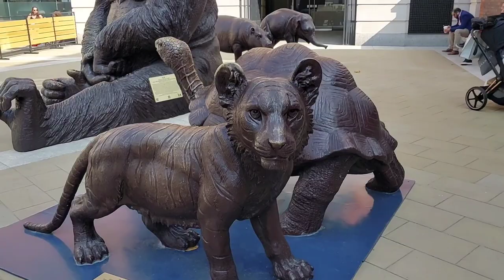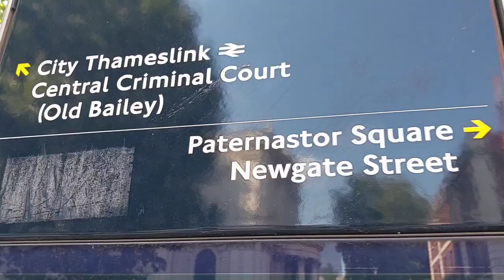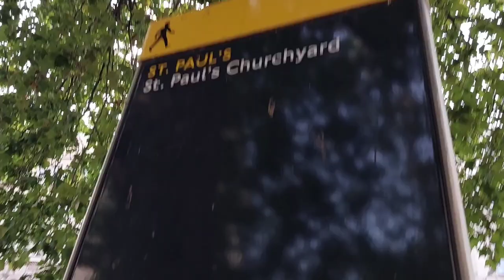London Autumn Walk in Central London